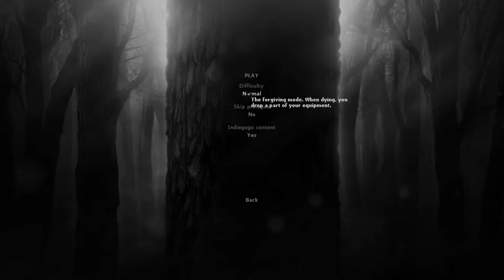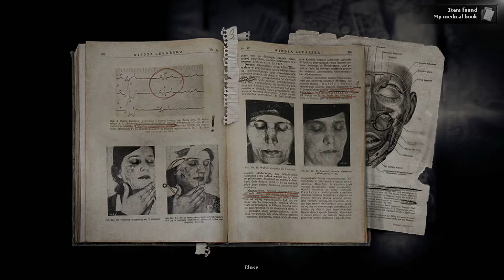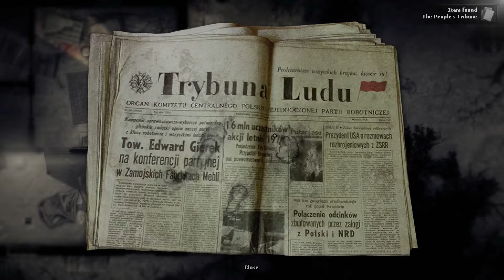Glov-ed Man - Darkwood Playthrough - Part 1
Whats his glov-ed plan? Fuck you, try and come up with something better yourself.